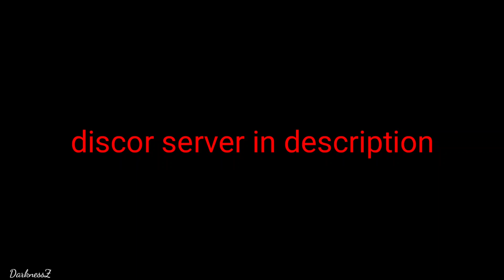sewerperson - b alright pt3 (AMV)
Sewerperson b alright pt3 prod. Jabarionthebeat

I found this clip on a Facebook page and asked for permission to post to the ADM of the page